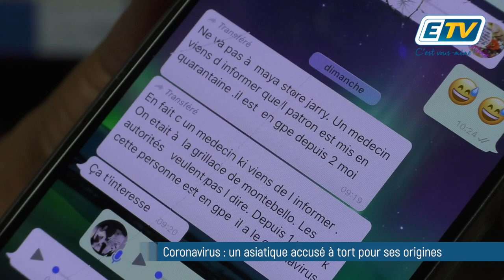Coronavirus : un asiatique accusé à tort pour ses origines